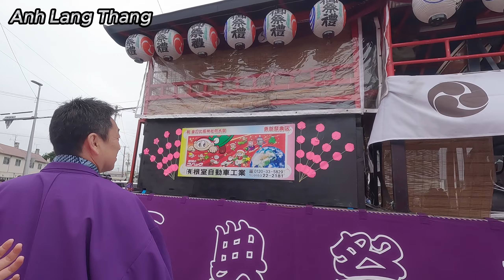Trong 48h Tôi Đã Tham Gia Lễ Hội Obon Lớn Nhất Nhật Bản | Anh Lang Thang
Lễ Ubon thường diễn ra vào mùa hè, thường là vào ngày 12 và 13 tháng 8 dương lịch. Trong thời gian này, người Nhật tin rằng các linh hồn của người đã qua đời trở lại thế gian để thăm viếng gia đình và người thân. Các hoạt động trong Lễ Ubon bao gồm:

1. Lễ cúng phật giáo: Người dân thường tham gia các lễ cúng tại các ngôi chùa để tôn vinh tổ tiên và cầu cho các linh hồn được giải thoát khỏi nơi địa ngục.

2. Tạo đền tạ: Người Nhật thường tạo ra các đền tạ tạm thờ để đón chào linh hồn của người thân. Đền tạ thường được làm bằng giấy hoặc tre, và chứa các loại thực phẩm và đồ vật yêu thích của người đã qua đời.

3. Múa Bon Odori: Múa Bon Odori là một phần quan trọng của Lễ Ubon. Người dân tham gia vào các buổi nhảy múa truyền thống để chào đón linh hồn của tổ tiên và cùng nhau tạo ra một không gian vui tươi, đầy âm nhạc và những điệu nhảy đẹp mắt.

4. Đèn lồng và lễ hội đường phố: Các lễ hội đường phố và triển lãm đèn lồng cũng thường diễn ra trong Lễ Ubon, tạo nên một không gian rực rỡ và phấn khích.

Lễ Ubon không chỉ là một dịp để tưởng nhớ và tôn vinh tổ tiên, mà còn tượng trưng cho sự kết nối giữa thế gian và thế giới tâm linh trong văn hóa Nhật Bản.